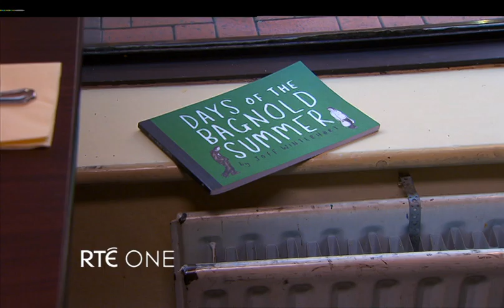Lincoln, Basil Blackshaw & I'm Your Vinyl | The Works | RTÉ One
The Works | Thursdays | 11.15pm | RTÉ One

The Works tonight features  Lincoln, the movie ,  Basil Blackshaw  in the RHA ,award winning drama form Willfredd Theatre and music from  Dublin based pop duo  I'm Your Vinyl.